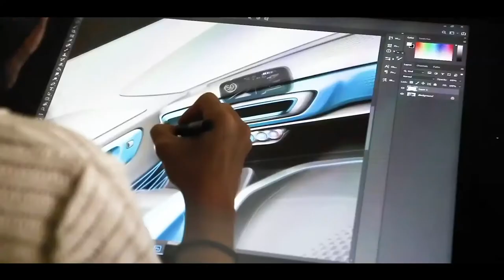O primeiro carro elétrico impresso em 3D do mundo XEV YOYO